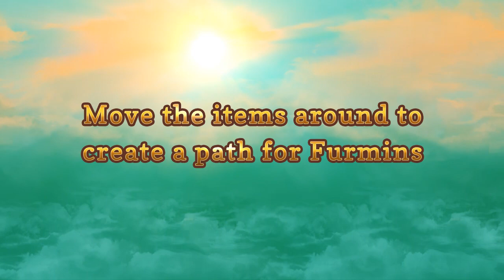Furmins Trailer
The furmins are a happy race of creatures living a happy, peaceful existence until the fateful day their benevolent (yet rather large) King falls asleep, rolls over a river forming an impromptu dam and blocks their flow of water.

Guide all the Furmins to the basket (level exit) by rearranging level items and using bumpers with well timed precision. Strategically placed items create pathways and physical chain reactions which guide the Furmins to the basket.